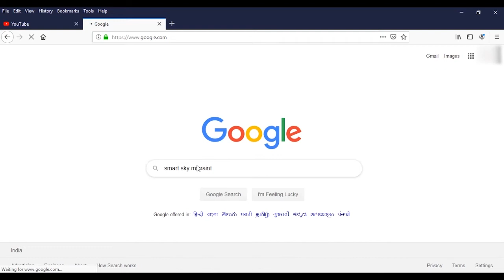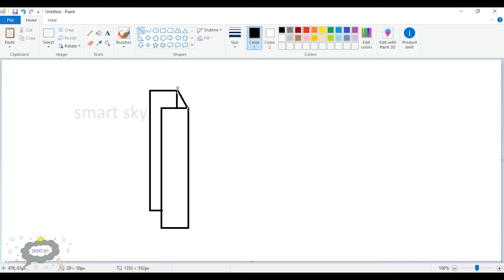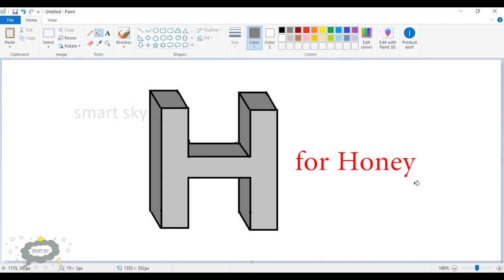How to draw alphabet H in 3D || MS PAINT || smart sky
Hi viewers,